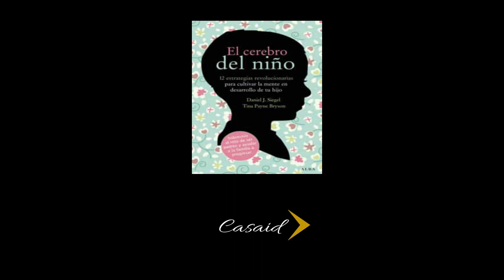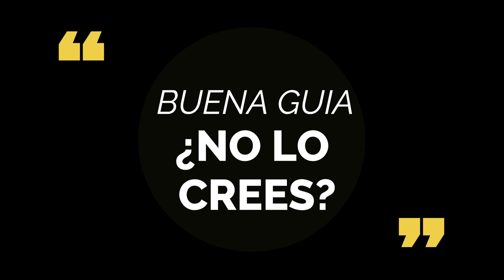Resumen del libro "El cerebro del niño", en audiolibro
Si no tienes oportunidad de leer en físico este increíble libro
yo te narro un breve resumen de lo mucho que nos regalan
los autores Daniel J. Siegel y Tina Payne, seguro querrás leerlo todo completo.